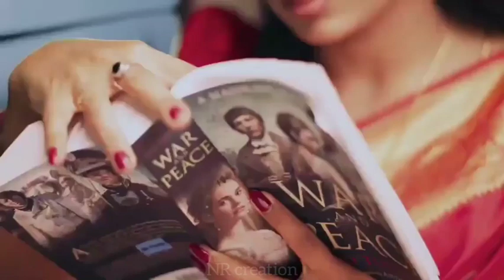Siva 💖 Sahana | WhatsApp status song | Kadhal sadugudu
Share videos on your social media 💕